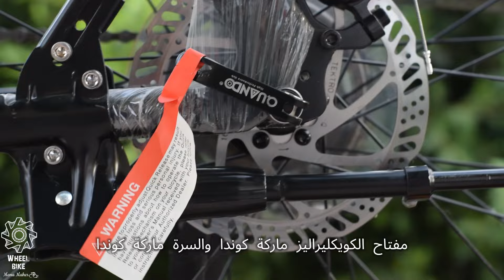افخم دراجه ومن النوادر وامكانيات عاليه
من افخم من الدرجات في السوق المصري مميزه جدا وامكانياتها عاليه

شكرا للمشاهده واتمنى لكم كل الخير والسعادة
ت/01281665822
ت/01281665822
صفحه فيسبوك الشخصيه